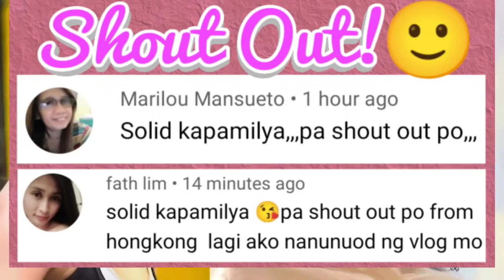KAPUSO ACTRESS BILANG VALENTINA SA DARNA-PINALITAN?😲⭐🎄♥️💚💙